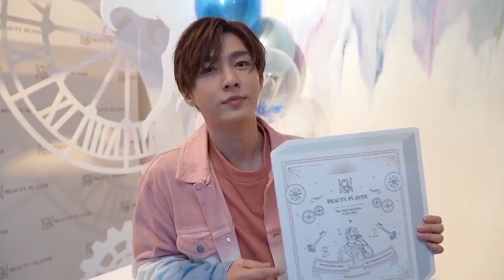20201016 炎亞綸 BeautyPlayer別出新裁的記者會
Beautyplayer別出新裁的記者會
入口有來自2024、2023的朋友接待
擁有 beautyplayer面膜，就如同 擁有肌膚時光機，不管是現在或未來的你，都一樣定格在最耀眼奪目的時刻。
限量精裝-七日逆時光煥膚組。

歡迎你們一起體會逆齡時光機的感受，沒有哆啦A夢，但有BP面膜帶你時光旅行！

想知道什麼時候開始預購嗎？今晚九點直播告訴你